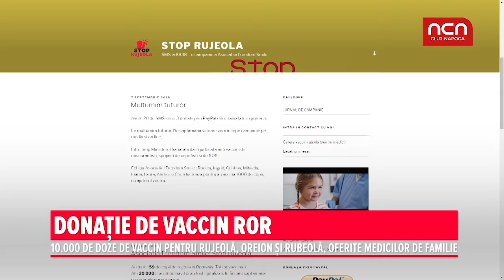Donatie de vaccin ROR